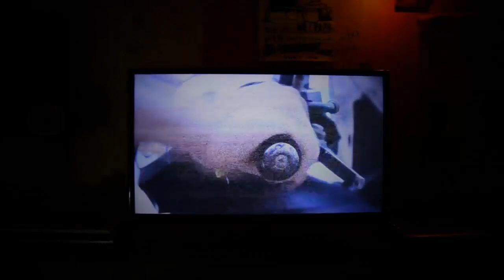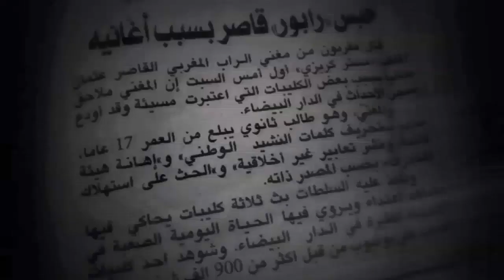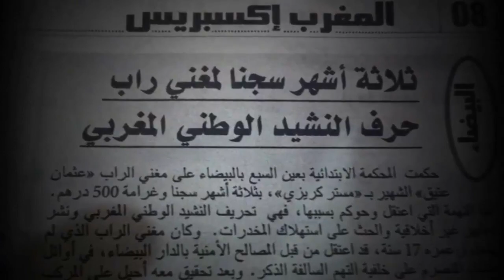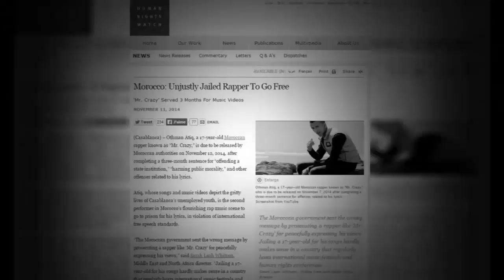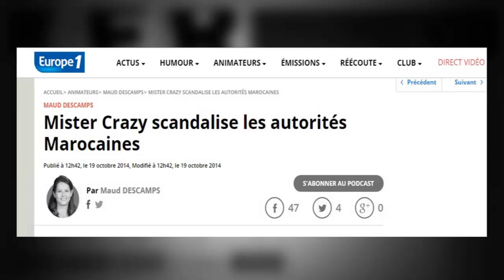MR CRAZY - Tarta9 AlMinot [ HOOK By LASTAR ] 2015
Official © █║▌│█│║▌║││█║▌│║█║▌